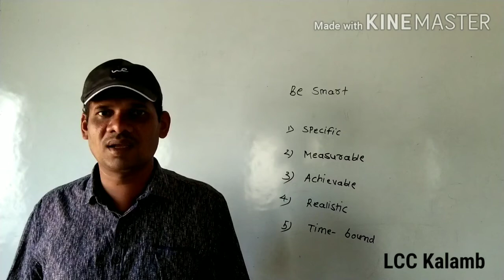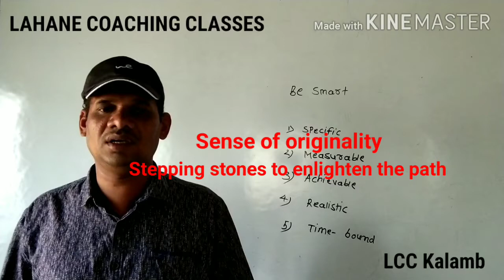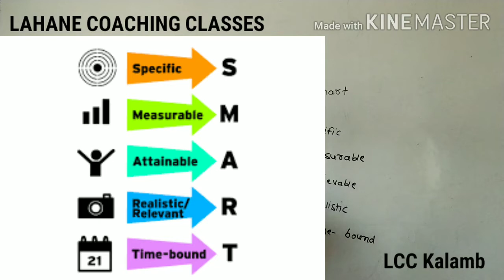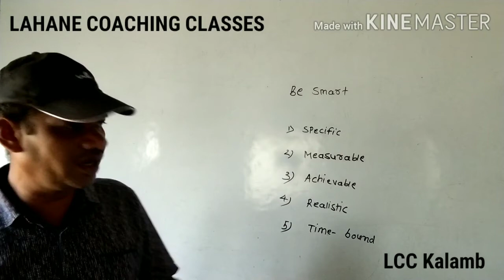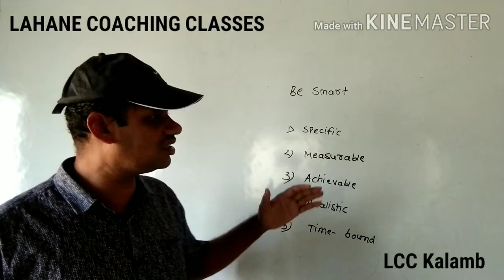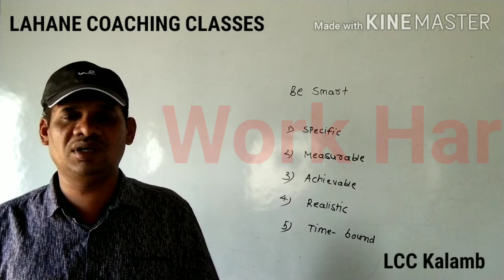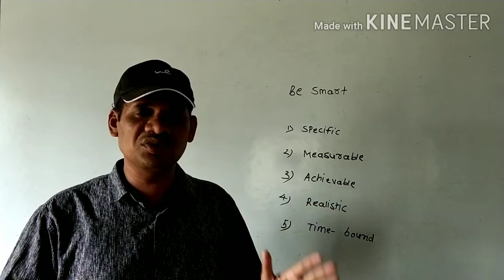Be_SMART 10th_English Lesson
10th English 1.4 Lesson